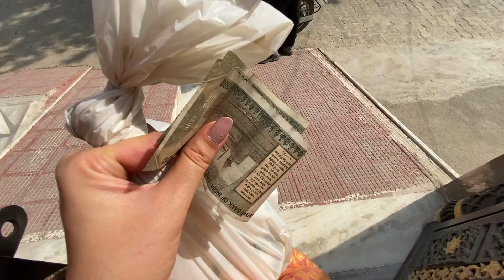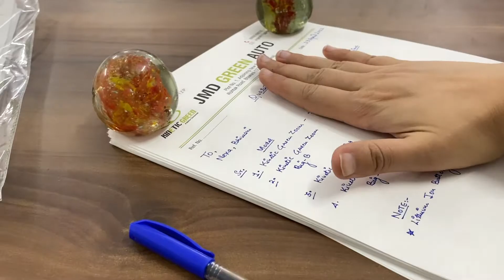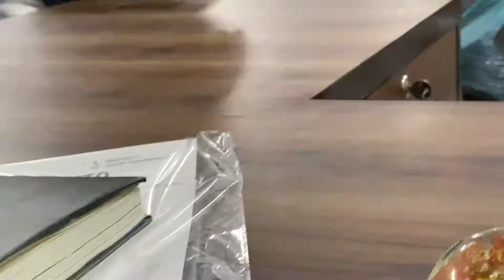Our first day in showroom and faced....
Khalnayak YouTube Short By Yogesh aur Sunaina Vlogs || Haryanvi Song 2021
He knows everything || Mujhe bhi yhi khana hai || Injection Vlog || By Yogesh aur Sunaina Vlogs
Pray for me taaki iske baad ko injection na lage | I am So Happy Today | By Yogesh aur Sunaina Vlogs
Khalnayak song
Injection Vlog
Injection
Injection video
Injection Vlogs
excuse me brother
Hello everyone,
We are working with YouTube Creators & YouTube Studio.
Yogesh aur Sunaina is our YouTube channel and it is all about Family vlogging, lifestyle and travel.
We love to travel, workout and
We started our YouTube channel to because, we love vlogging , travelling, playing with my pets and fitness.
We will be sharing videos related to family vlogging, travelling and exploring new places, fitness and about healthy diet.

x x x x
 Education Qualification :- MBA (Marketing & Finance) , B. Com in Advertisements

We need your love, support and positive feedback so THAT we can improve my work accordingly and makes our vlog interesting.